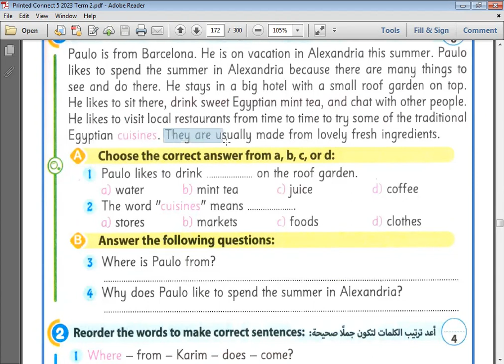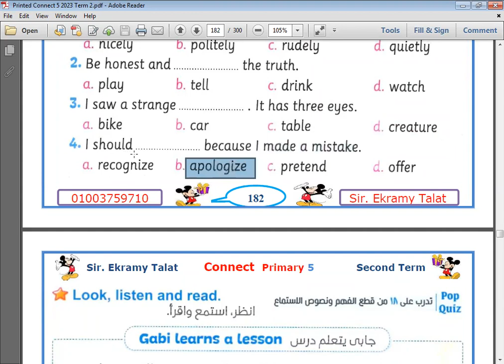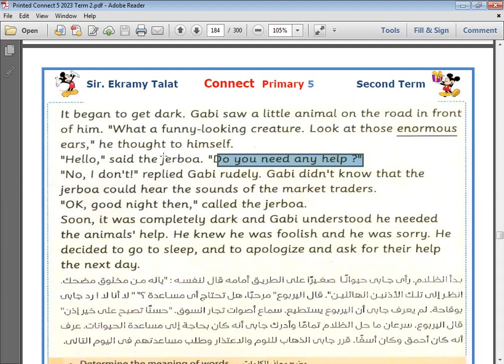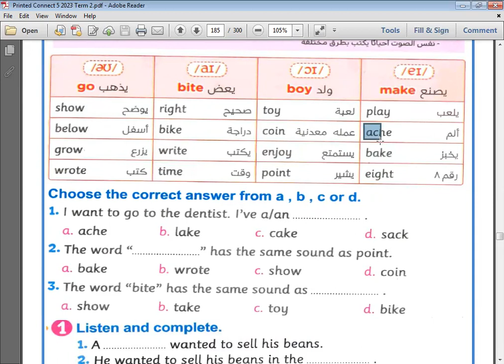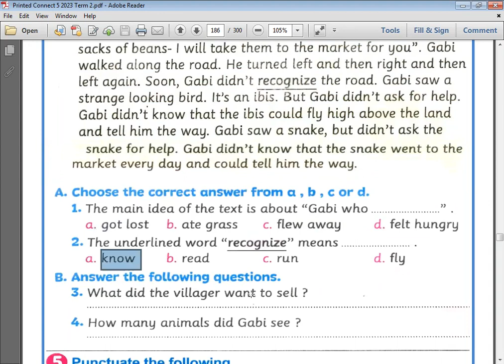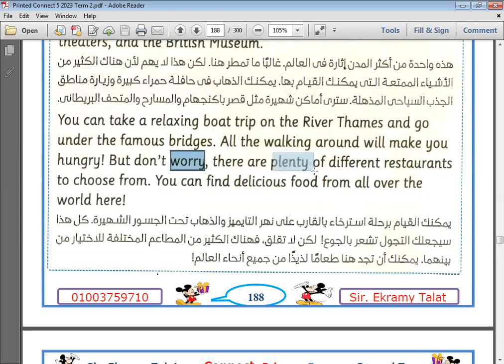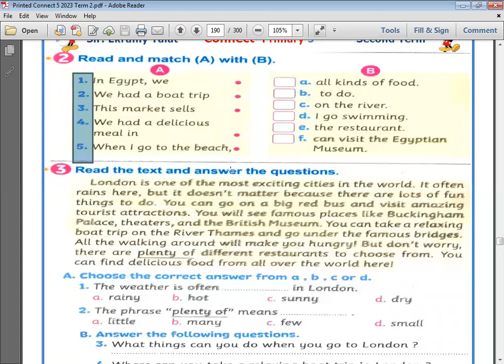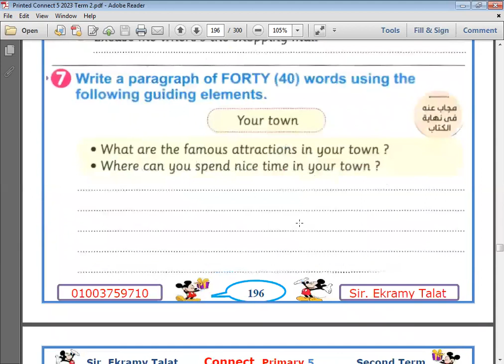الحصة 57 الصف الخامس 2023